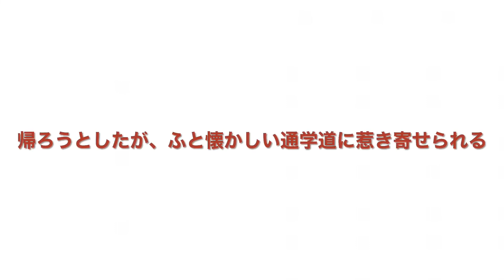【51%】はじめてのモトブログ～思い出の通学ルート～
はじめてのモトブログのため、目的もなく明石にたどり着いたナカノが、FROM51の出身大学の通学バスルートを走る！